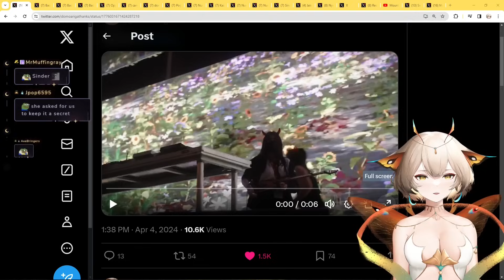Sinder wasn't Ready for Bao's CHAOS at the SPA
Just normal vtuber behavior

✦✦✦ Characters
✦✦ Sinder

This video's intention was to be entertaining. All jokes were made purely to be funny, nothing else. Thumbnail is fully censored.